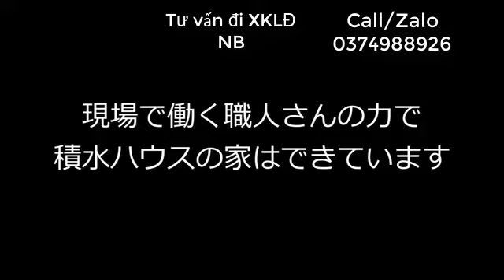Công việc đơn hàng hoàn thiện nội thất nhật bản